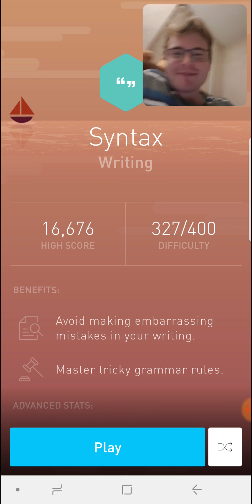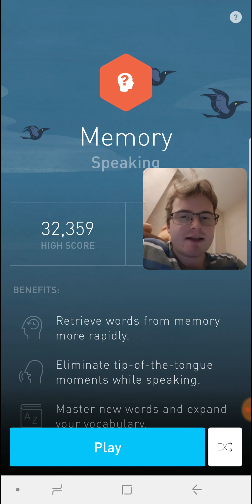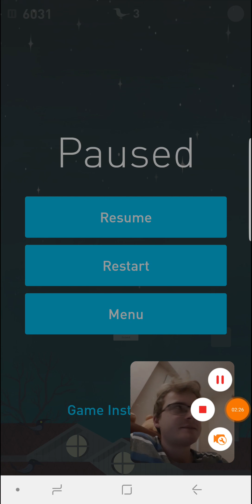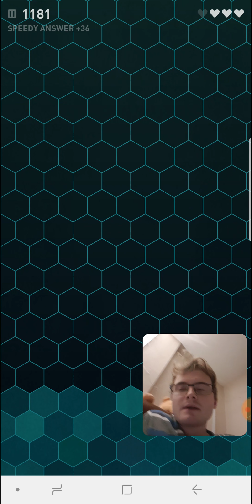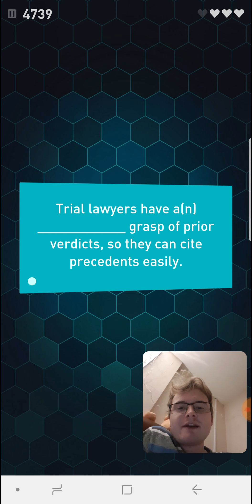Elevate: Memory and Context